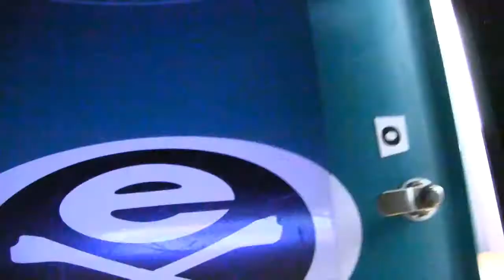Filmpie A & S point of view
→ Klik op meer weergeven voor meer informatie over Moderne Media! ←

 → Welkom bij Moderne Media! ←

Wat is Moderne Media?

Moderne Media is een vak waarbij je 5 uur in de week bezig bent met media en alles erom heen. Je leert hier alles te doen, scripts maken, filmen, entertainen en je eigen video's monteren.
Op dit kanaal zie je de resultaten van de video's van leerlingen en af en toe een informatie/trailer video voor moderne media!

Beschrijving gemaakt door:
Guus & Baki